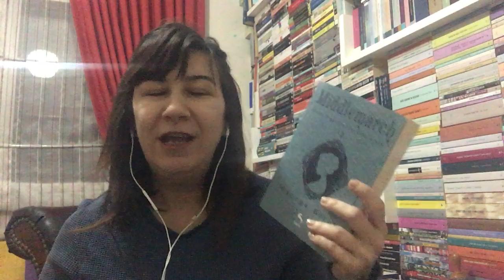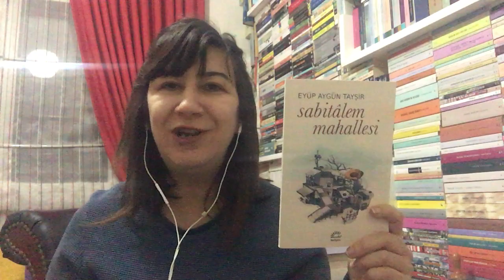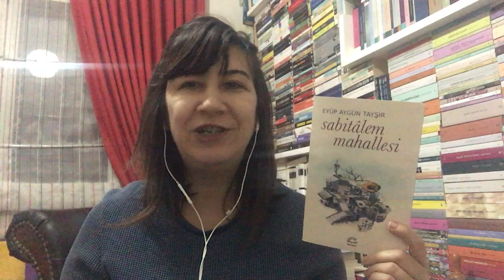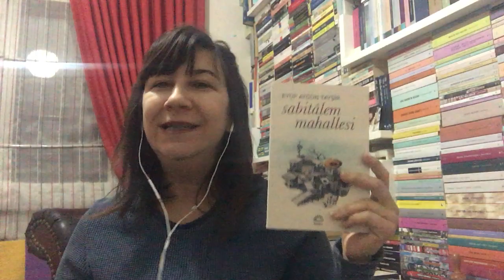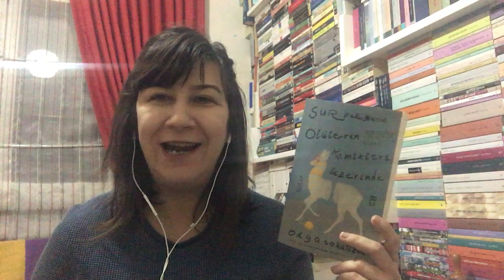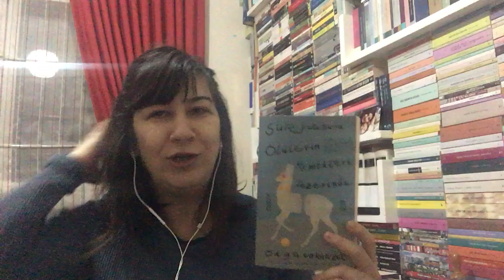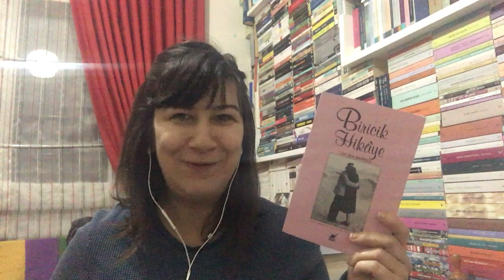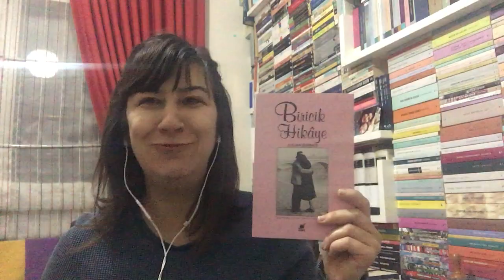Neler neler okudum & Neler neler aldim & Yeni Cikan Kitaplar